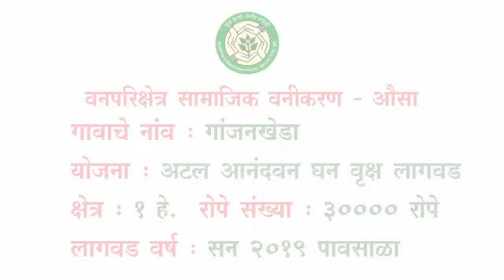सामाजिक वनीकरण विभाग लातुर वृक्षारोपवन